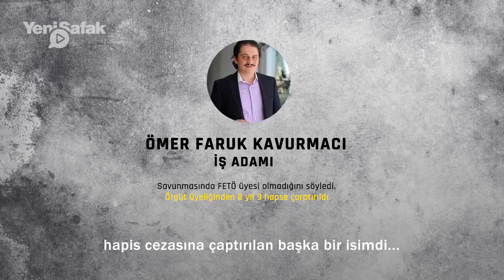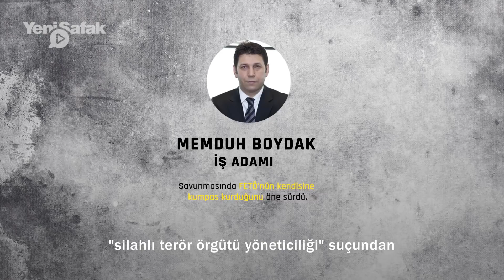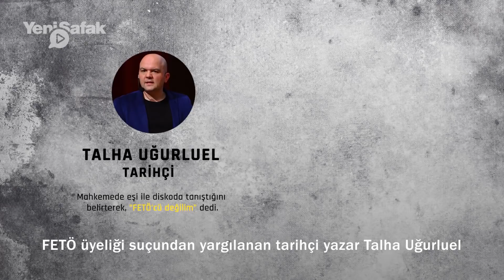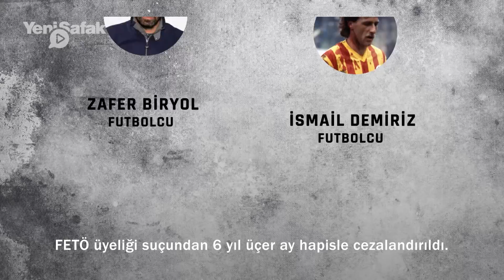FETÖ'nün hesap veren ünlü isimleri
15 Temmuz darbe girişiminin ardından yürütülen soruşturmalar ve açılan davalarda birçok ünlü isim sanık ya da şüpheli sıfatıyla yer aldı. İş, basın ve spor dünyasında yer alan bazı ünlü isimler FETÖ kapsamında yargılandıkları davalarda ceza aldı. Bazı örgüt mensupları yurt dışına kaçarken, bu isimlerin iadesi ile ilgili süreçler devam ediyor.